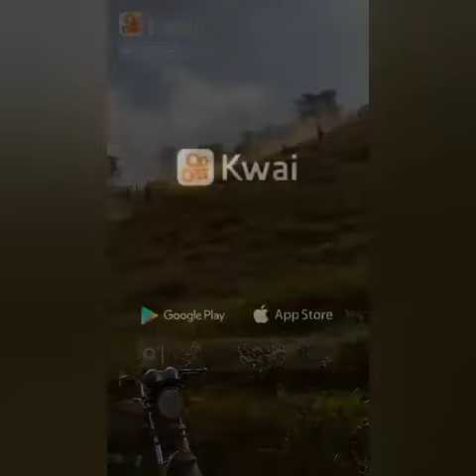salve galera muito obrigado pelo apoio no canal